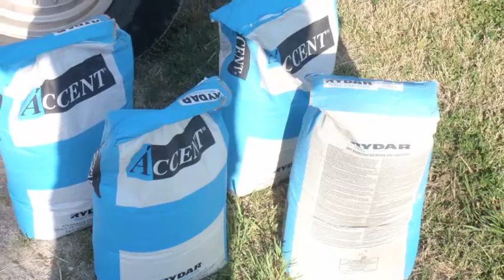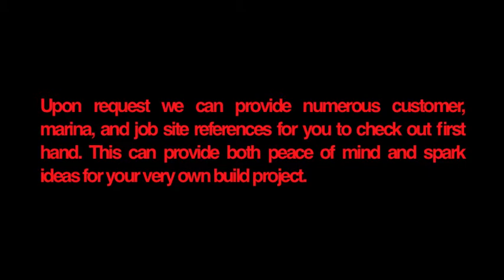Yacht Docs Boat House Construction: Stucco Wall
The boathouse is your home away from home, so why not make it a little more inviting. Whether you're looking to add a dock side kitchenette, storage closets, cabinets, floating dock, dockominium remodel, or a full-blown ground up dockominium build, our licensed staff and contractors can provide any and all construction needs you may have.